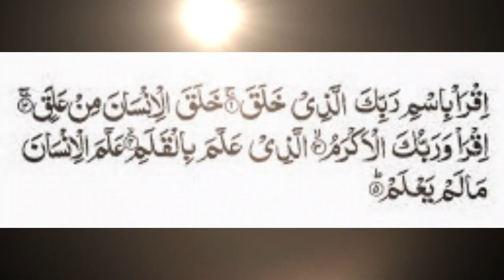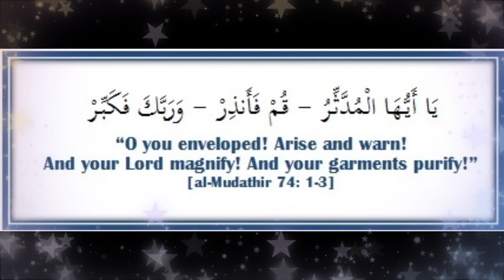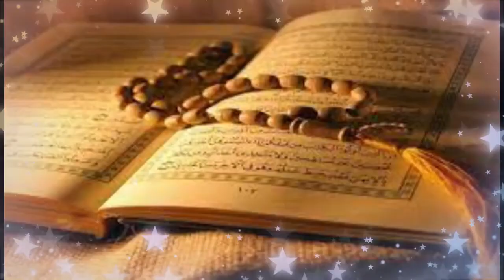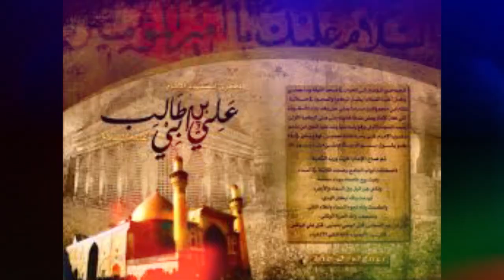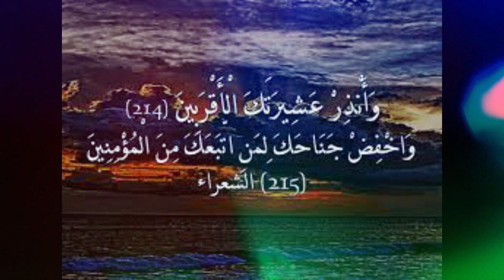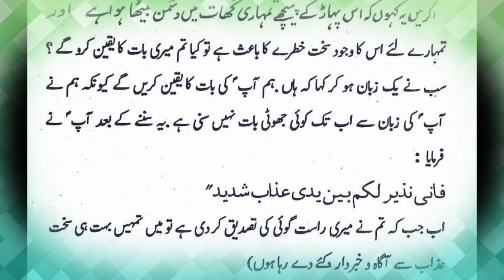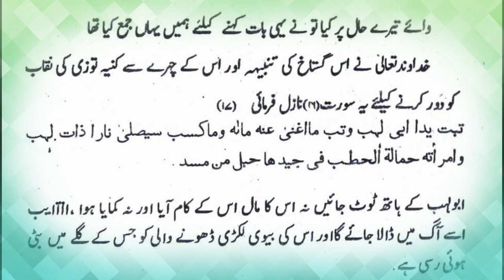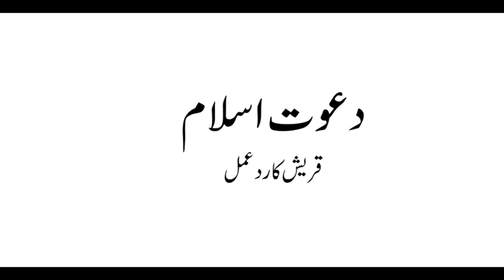Pehli Wahi ka nazool ka waqia | Seerat Ul Nabi Urdu | Timeline History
nazool e wahi,nazool e wahi ka waqia,nazool e quran,nazool e wahi ka waqia in urdu,pehli wahi ka nazool,nazool e wahi. sahil bukharin hadees no 1.,nazool e wahi ka bayan,hazrat muhammad par pehli wahi ka nazool,nazool e wahi ka ibtida,nazool e wahi ke halaat,nazool e wahi ka silsila,nazool e wahi in bukhari,ghar e hira,nazool e wahi ka ibtidai dor,nazool e wahi ka ibtdai door.,nazool e wahi ka ibtida in urdu,nazool e wahi ka bayan in hindi,owais rabbani,engineer muhammad ali mirza,mufti tariq masood latest,tariq jameel letest,jehlam academy,seeratulnabi